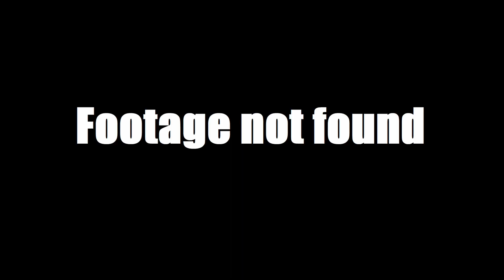Loyalty 2 Betrayal FiveM RP - Opening Day!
Check out the opening day of some fun and true RP!

NEW ALBUM TUNNEL OF ME OUT NOW!